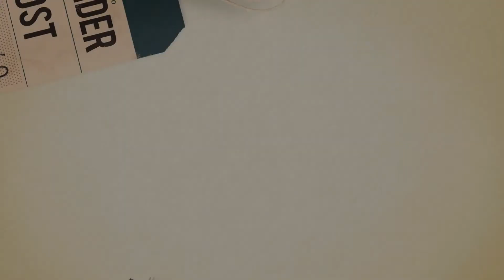Badami Cave Temples | Nataraja & Mythological Stories of Vishnu's Avatars | Tour With KSRTC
Hey Guys, This vlog is all about our visit to Badami Cave Temples with KSRTC/Karnataka Tourism. Our tour guide gave us the the brief information about the rich history of Badami caves and the mythological stories behind the each rock carving of the cave temples specially of Lord Shiva's dancing poses or Nataraja and Lord Vishnu's Vamana & Varaha Avtar.